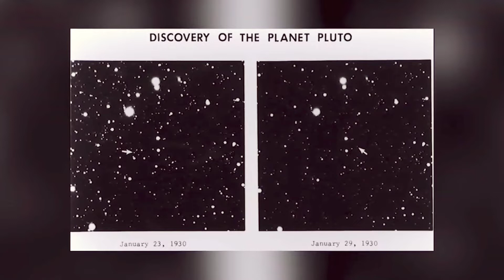Planet X এর রহস্য যেটা আমাদের থেকে লুকানো হয়েছে | Mystery of The Hidden Planet of Our Solar System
friends, after the discovery of Neptune in 1846, there was a lot of speculation that other planets might exist beyond its orbit. Searches began in the mid-19th century and continued in the early 20th century with Percival Lowell's discovery of Planet X. Lowell proposed the Planet X hypothesis to explain the apparent anomalies in the orbits of the giant planets, especially Uranus and Neptune.